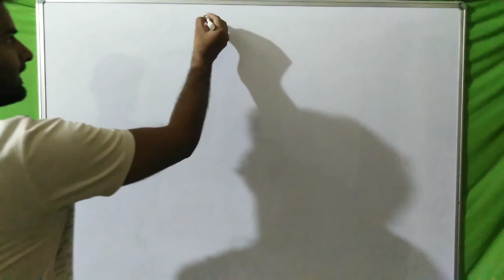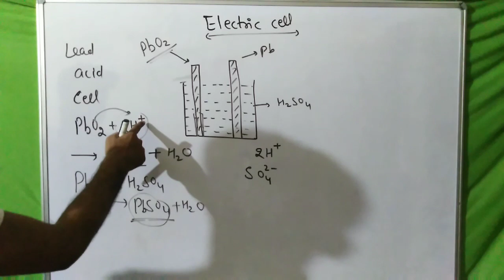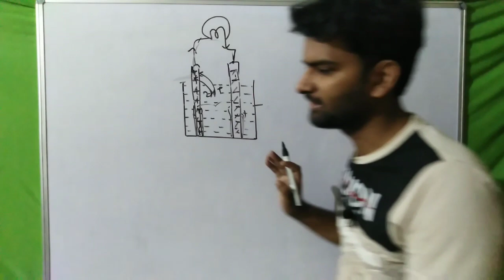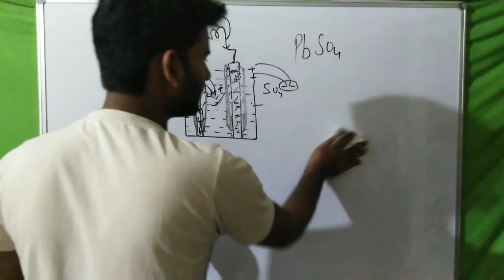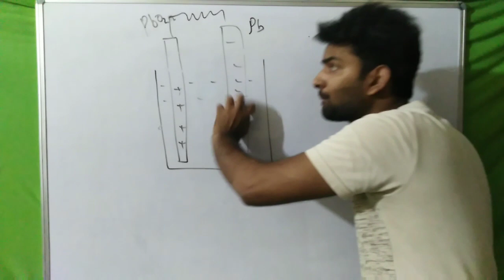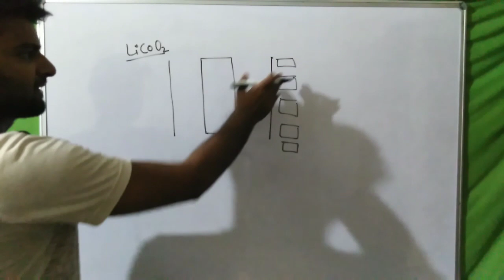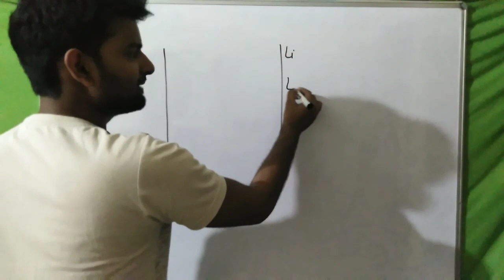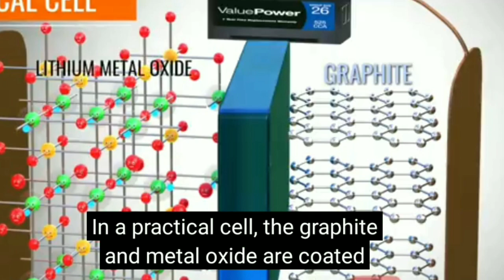Current Electricity chapter 3 part 7: Electric Cell, full concept and emf, working of lead acid cell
Communication system chapter 15 physics

1. Introduction to communication system
2. Elements of communication system
3. Different terms used in communication system

By anujsharma anuj sharma